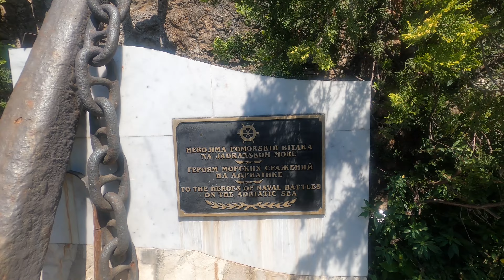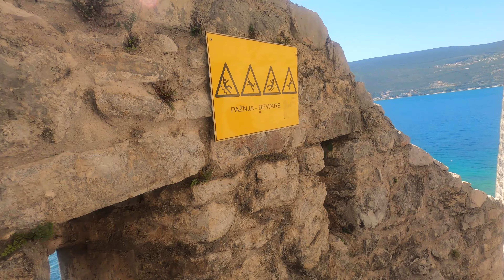HERCEG NOVI - 4K CITY WALK - MONTENEGRO 🇲🇪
Herceg Novi is located in the Kotor Bay. A popular beach resort with an old town and several fortresses, Herceg Novi has gorgeous views of the bay. It is right across the entrance to the outer bay.

Are you interested in more details about this place?

_anomadsworld

00:00 Walking to Town Museum
01:13 Herceg Novi Town Museum
02:30 St. Anthony Church
03:52 Seacoast
04:52 Forte Mare Fortress
05:22 Old town
05:48 St. Jerome Church
06:04 View from Forte Mare Fortress
09:58 Kanli Kula Fortress
10:29 St. Sava Orthodox Monastery
13:10 Spanish Fortress